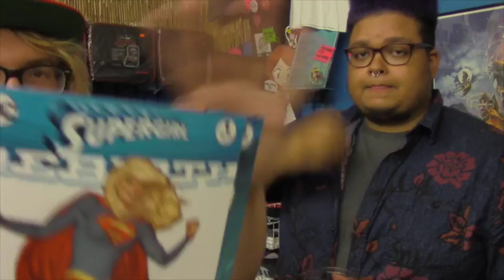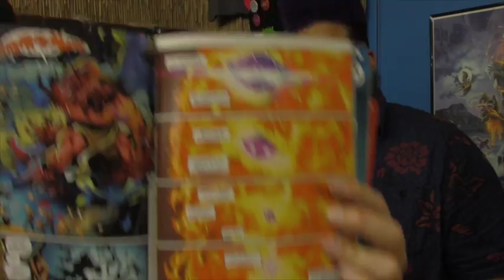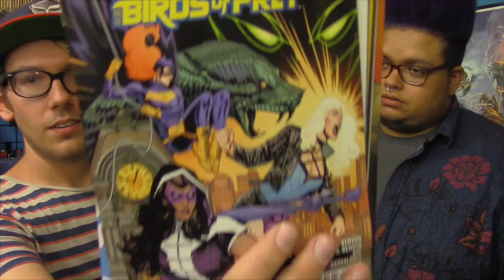Southern California Comics Sundown Rundown: 8/17/2016 [Sweetside Squad]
Danny and Rob are back to tell you about awesome comics on sale this week at San Diego's very own Southern California Comics!

This week:

A toast!